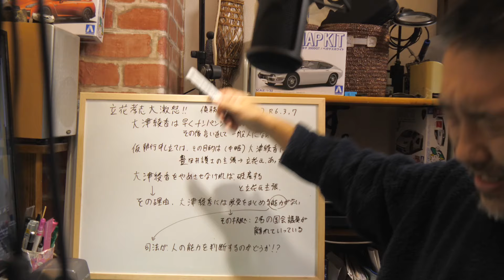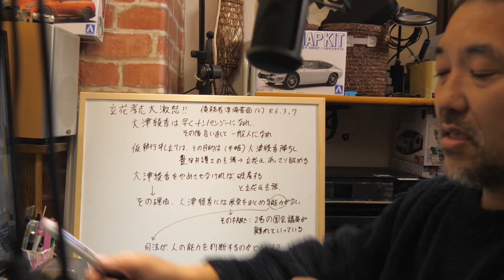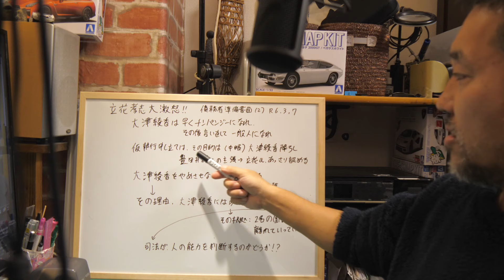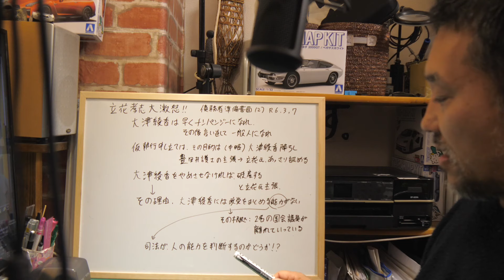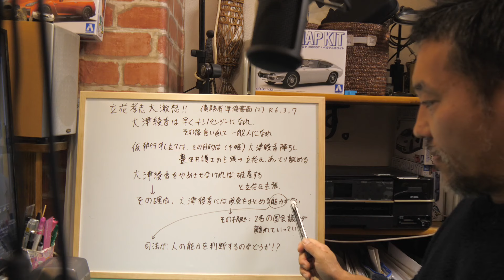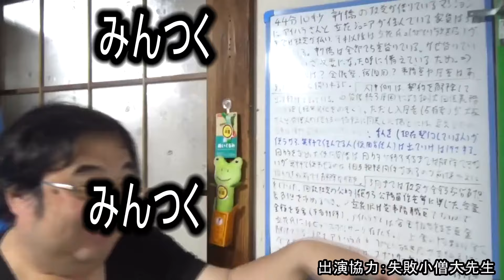立花孝志大激怒！！大津綾香はチンパンジーになれと、チンパンジーちゃうわ一般人になれというアドバイスでございました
まもなく破産が確定する【大津綾香】が裁判所に出してきた主張に対して、説明します。

【穴の開いた財布】双方合意に基づかない政党助成金を使っているのはどちらなのか

■湖岸工事作業について
軽微な作業であれば無許可で湖岸整備作業は可能ですが、
土地の形状を大きく改変するような作業の場合は、行政の
許可が必要です。

■人工現象対策とは
水面を見ると石を投げたくなる人間の本能への対策のこと。近年、投石が大型化してきている。
石垣の石を抜き取るとバランスが崩れ、全ての苦労が一瞬にしてパーになることは避けたいが、子ども？のすることなので対策が極めて困難。そこで「自然現象」「人口減少」をもじって「人工現象」という造語を作った。

２号機・・・オリジナル　参考機：ポリカールポフ Po-2
３号機・・・オリジナル　参考機：ゴム動力飛行機
６号機・・・オリジナル　参考機：カシオペア　シーガル、ベルシオン飛行艇
７号機・・・１２号機に改造
８号機・・・（行方不明）AliExpressで６ドルのグライダーの電動ラジコン化版
９号機・・・オリジナル　参考機：世界最長滞空時間を記録した紙飛行機
１０号機・・・Amazonで千円のグライダーの電動ラジコン化版
１１号機・・・オリジナル　参考機：紙飛行機、TR-3B
１２号機・・・ダイソー330円グライダーを複数使った電動ラジコン

■自作ラジコン飛行機おすすめの部品構成
99CM EPPフォームの手投げ航空機（ステッカー）706

RadioMaster TX12 16CH OPENTXプロポ送信機 電波法認証済 (モード2)
￥17,500

グラステープ

￥2,680

GoolRC Byme-Aフライトスタビライザーフライトコントローラージャイロ
￥3,652

5030プロペラ（オレンジ）
￥1,160

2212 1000KV ブラシレスモーター&30A ESC(アンプ)
￥1,859

4個 SG90 9gマイクロサーボモーター
￥970

3.5mmバナナプラグ
￥650

2本 GNB リポバッテリー 300mAh　3S 80C 11.4V XT30
￥2,489

グラスファイバーテープ 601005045
￥824

■PC
CPU：intel Core i7 6700K 4.0GHz(Max 4.6)

OS：Windows10 home

・自作